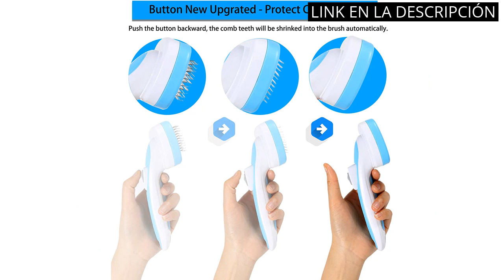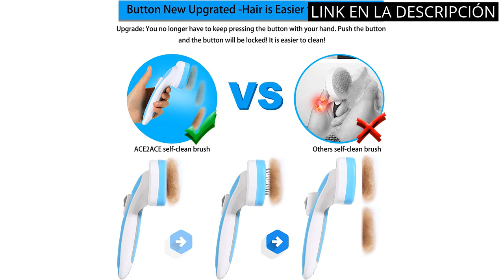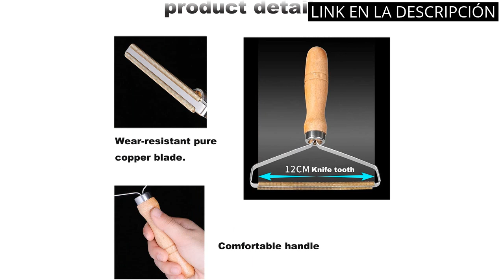【CEPILLO ASPIRADOR MASCOTAS】Los 5 mejores cepillos aspiradores para mascotas del mercado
✋  Aquí están los 5 mejores cepillos aspiradores para mascotas del mercado disponibles en el mercado.

🔽🔽🔽 ENLACES DE COMPRA CEPILLO ASPIRADOR MASCOTAS 🔽🔽🔽

1) ACE2ACE Cepillo Para Perros & Gatos, Cepillos Para Mascotas de Pelo Largo y Corto, Adecuado Para la Depilación de Mascotas Grandes, Medianas y Pequeñas, Depilación de Mascotas Con un Clic - Azul

2) ACE2ACE Potenciar Cepillo Perros y Gatos, Autolimpiante Peine para Mascotas, Cepillos Perro Pelo Largo Fino, Cepillo Gatos Pelo Corto, Peine para Gatos y Perros, Reduce 95% de Pelo Suelto Cómodo

3) oneisall Cortapelos Perros con aspiradora de pelo, Aspira el 99% del pelo de las mascotas, máquina de corte silenciosa para perros y gatos y otras 7 herramientas de aseo

4) Rodillo removedor de Pelo para Mascotas, removedor de Pelusa portátil Rodillo de Pelusa para Ropa, afeitadora de Pelusa y restaura tu Ropa y Telas para el sofá, Perro y Gato(Madera-2 Unidades)

5) YanBan Cepillo de Repuesto Pet Dog Tool Compatible con Dyson DC16 DC24 DC34 DC59 V6 para Perros de Pelo Medio o Largo

00:00 - Intro
00:05 - 1) ACE2ACE Cepillo Para Perros & Gatos, Cepillos Para...
00:44 - 2) ACE2ACE Potenciar Cepillo Perros y Gatos, Autolimpiante...
01:17 - 3) oneisall Cortapelos Perros con aspiradora de pelo, Aspira...
01:54 - 4) Rodillo removedor de Pelo para Mascotas, removedor de...
02:23 - 5) YanBan Cepillo de Repuesto Pet Dog Tool Compatible...
02:55 - Outro